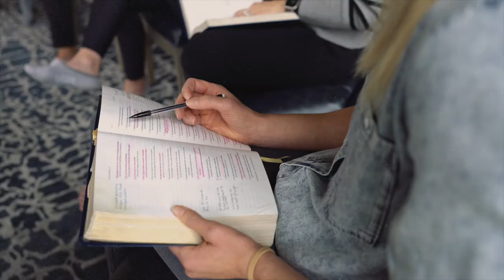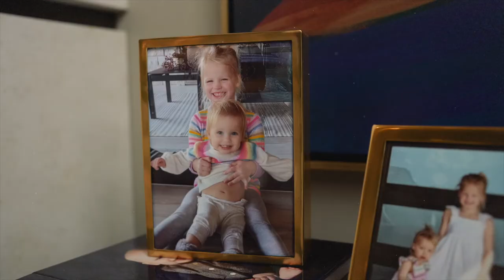More to Life Story | Mindy Young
Mindy found there was more to life when she got surrounded by joining a small group. How will you experience more?